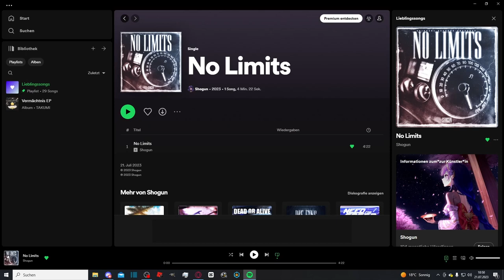Geiler Song, Einfach Geil! | @teyvatshogun - No Limits (Prod. Deasus & PVSC) | Reaktion | Jan Meyer